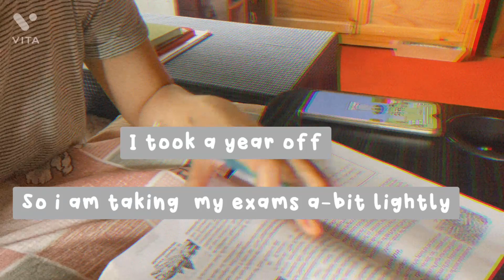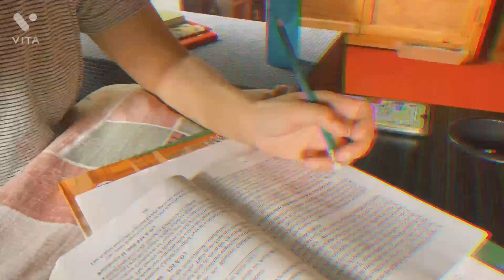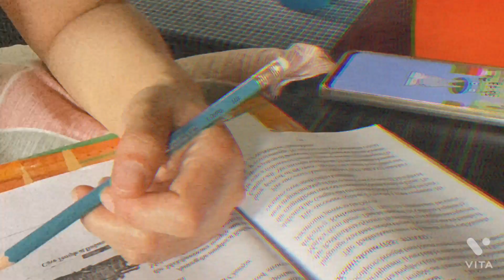A DAY IN MY LIFE || EPISODE 2 || WE SAW A SNAKE ON OUR WAY || MY FIRST STUDY VLOG || ARUNACHALI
HELLO GUYS!! PAPER IN ASHES HERE,  I MADE THIS VIDEO TO GAIN CONFIDENCE IN ME AND ABOVE THAT I AM STRUGGLING TO STUDY SO I TRIED MOTIVATING MYSELF BY MAKING A STUDY VLOG. I HOPE THIS VIDEO CAN HELP PEOPLE TO MOTIVATE TO DO THINGS WHICH YOU LIKE . I AM TRULY GRATEFUL THAT MY FATHER SUPPORTS ME IN IT. I ALSO WANT TO SHOW MORE PARTS OF MY LIFE, UNTILL THEN  KEEP WATCHING  MY VLOGS ☺️